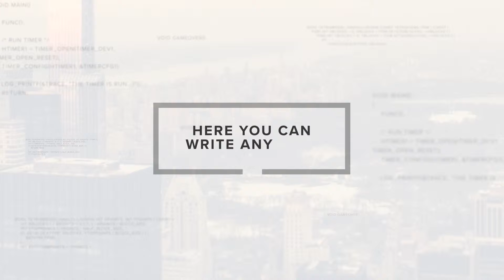Futuristic Logo Reveal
2 textholders
2 mediaholders
Help included (you’ll surprised)